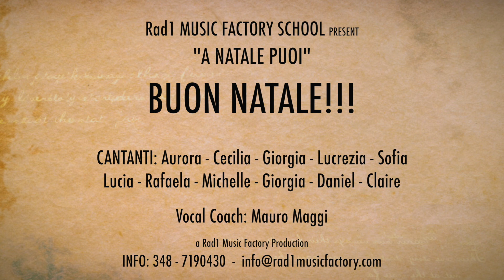A Natale Puoi by Allievi Rad1 Music Factory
Vocal Coach: Mauro Maggi
Recorded at Rad1 Music Factory - Pavia e Casteggio